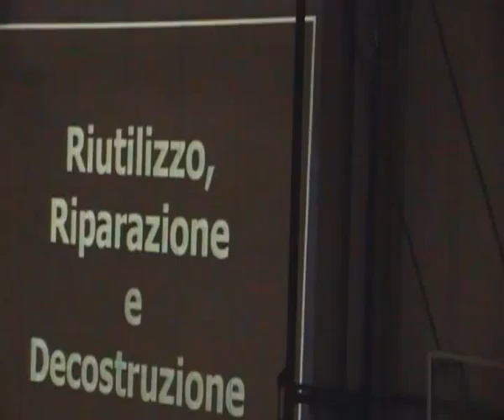Rifiuti zero: Paul Connett e Rossano Ercolini, sul riutilizzo dei rifiuti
Riprese effettuate dall'Associazione CRETA Pisa, a Fucecchio il giorno 28/11/11

incontro con Paul Connet, Beppe Girllo e Rossano Ercolini, non agli inceneritori e ai pirogassificatori!! l'energia prodotta è inferiore all'energia che si ricaverebbe dal solo riciclaggio (dati di Paul Connet)..bruciare i rifiuti è uno spreco oltre che un danno per la salute dei cittadini che respireranno poi le polveri sottili prodotte!!